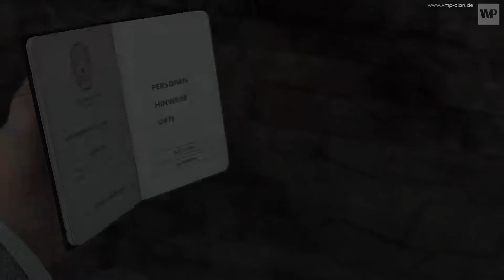Let's Play: L.A. Noire #053 - Der Mörder!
Generelle Informationen

L.A. Noire
Played by: VMP Clan (Kakadu & Behemoth)

Folgenbeschreibung

Nach zahlreichen mehr oder weniger ähnlichen Ermittlungen und vielen Hinweisen, finden wir endlich unseren Mörder. Und zwar diesmal den richtigen, nicht nur einen Strohmann, der dafür büßen muss. Allerdings lässt uns der Fall etwas unbefriedigt zurück, denn es wirkt doch arg aufgesetzt. Auch grobe Logikschnitzer lassen sich nicht leugnen. Einwas gutes hat das ganze aber: Wir werden erneut befördert, und ermitteln von nun an im Sitten Dezernat.

Support Us (if you want)! ;)

L.A. Noire Amazon bestellen: